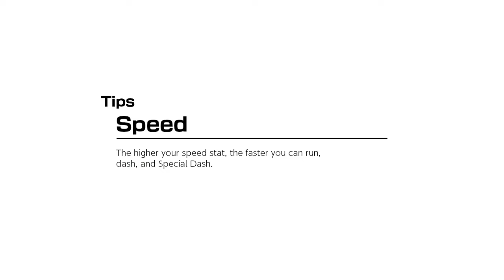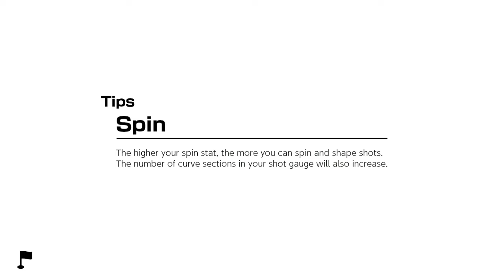Mario Golf: Super Rush - Play a Qualifying Round on the main course - Part 3 [Nintendo Switch]